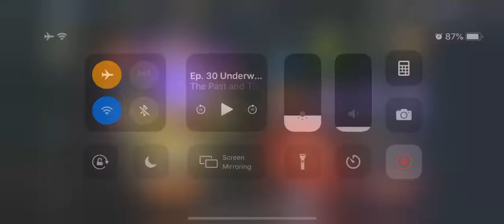WHAT A KATASTROPHE - Power Rangers Legacy Wars Ranked